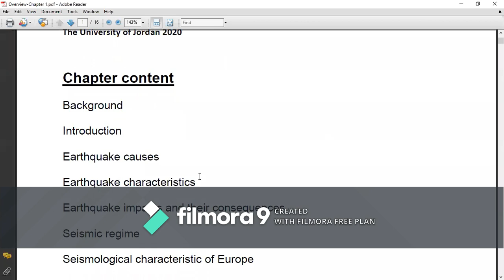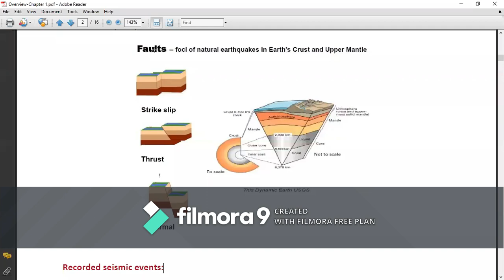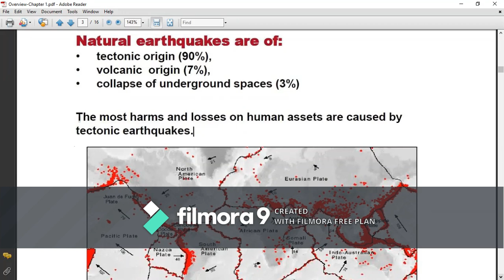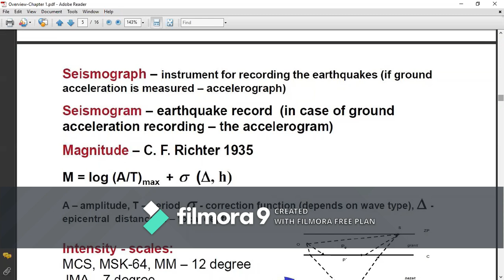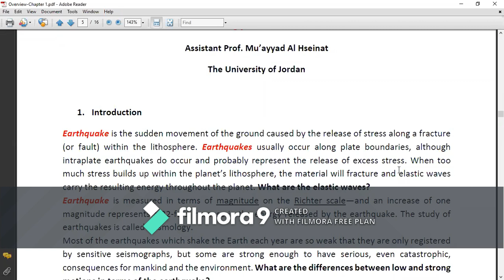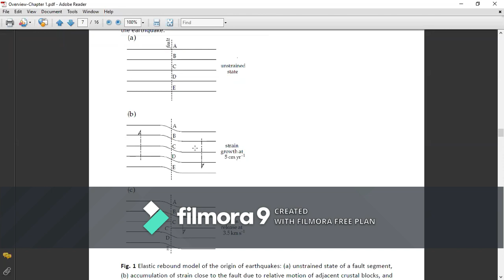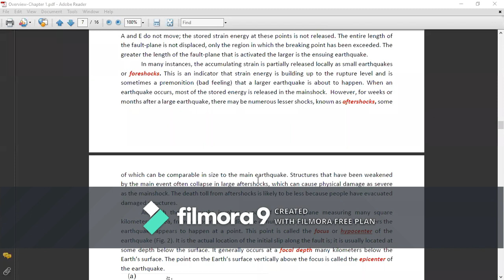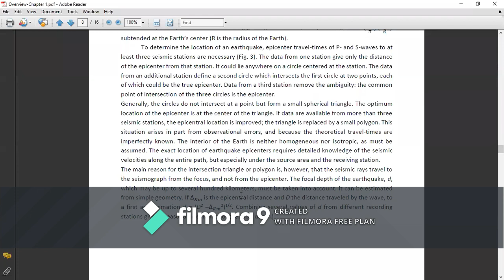Seismology lecture 1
Chapter 1
By Dr Mo'ayad Hseinat

The department of geology at the University of Jordan
Summer course 2020